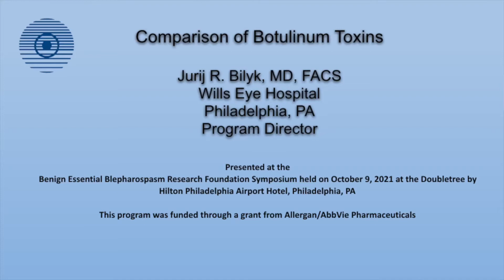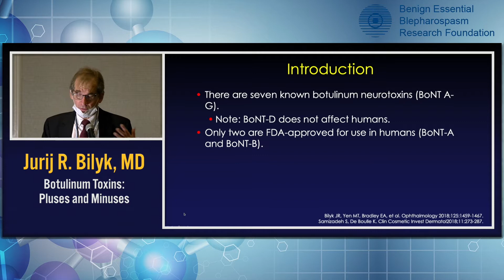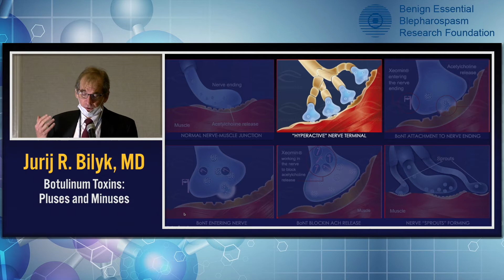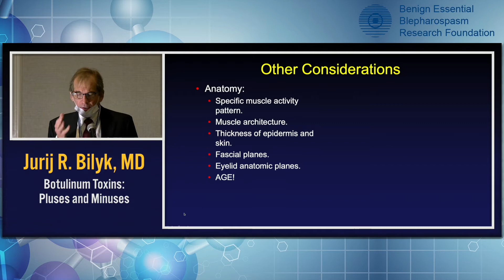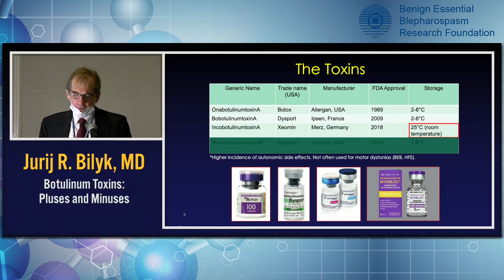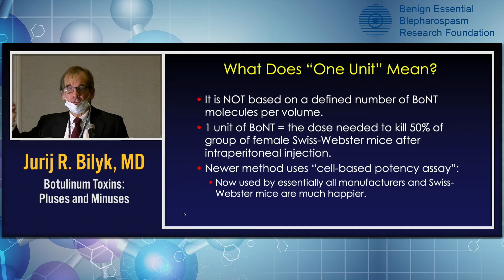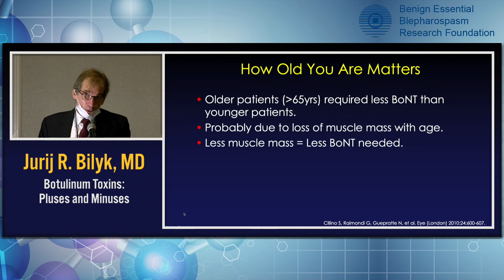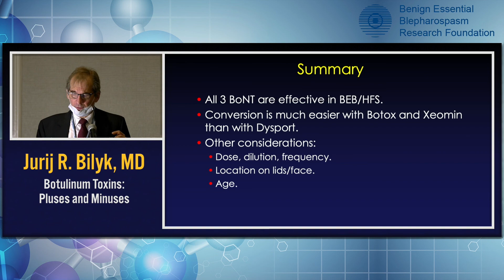Jurij R Bilyk, MD - Botulinum Toxins Pluses and Minuses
Jurij R. Bilyk, MD, FACS
Wills Eye Hospital
Philadelphia, PA
Program Director

Presented at the Benign Essential Blepharospasm Research Foundation Symposium held on October 9, 2021, at the Doubletree by Hilton Philadelphia Airport Hotel, Philadelphia, PA

This program was funded through a grant from Allergan/AbbVie Pharmaceuticals